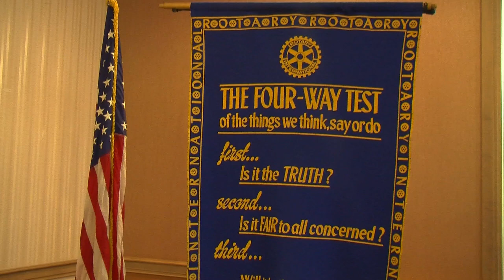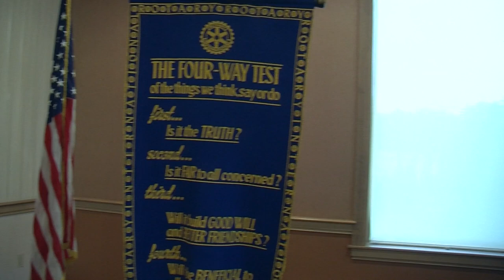Rotary Club of Brockton Meeting - Brian Schactman 2-7-19